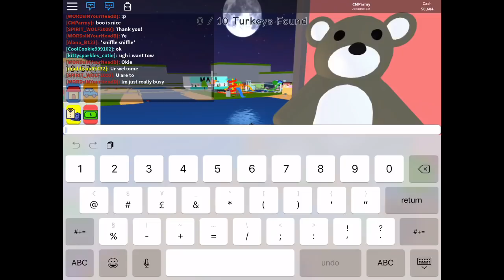Roblox - Baby Boo and Her Jealous Sister